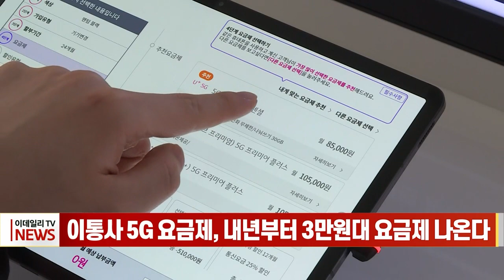이통사 5G 요금제, 내년부터 3만원대 요금제 나온다 (20231108)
# 이통사 5G 요금제, 내년부터 3만원대 요금제 나온다